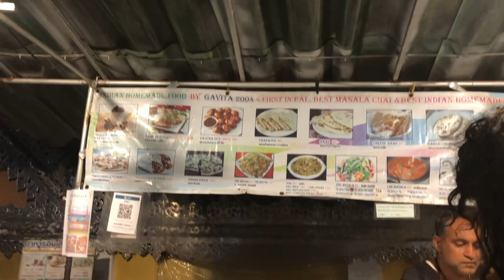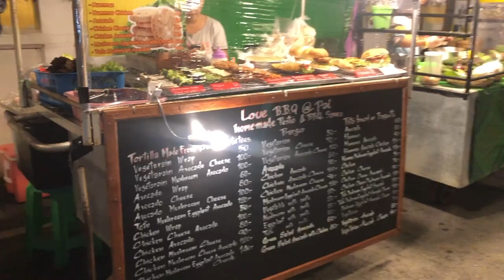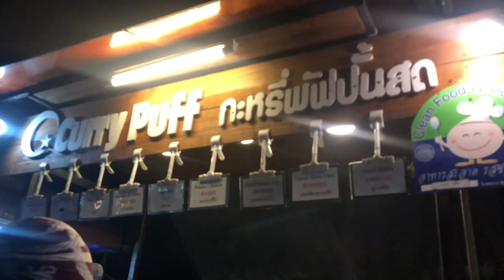The best of Pai Streetfood | Thailand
Access the free wellness library for all the resources on Wellness